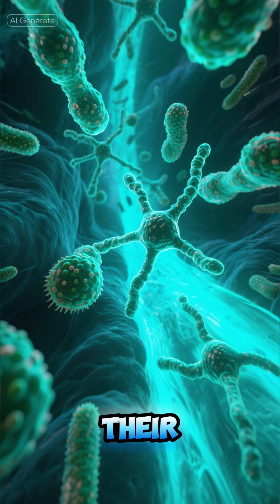You Won’t Believe How Fast Sharks Heal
Sharks don’t just survive injuries — they erase them. Their immune system destroys infection, regrows tissue, and heals faster than humans ever could. Here’s the science behind the ocean’s real-life superheroes.